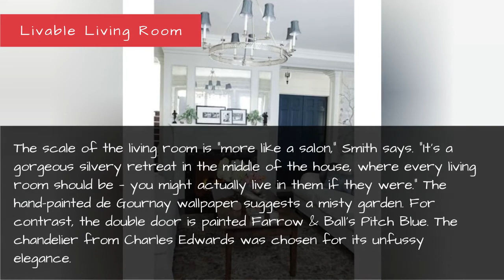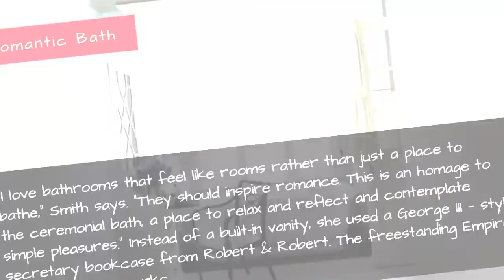Romantic Home Decor Ideas - Pictures Of Romantic Decorating By Windsor Smith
The designer chose a glamourous, feminine style with lots of silver  and only a hint of pink  when decorating a young family's home in Los Angeles. See the gorgeous room photos here and read Windsor Smith's interview.